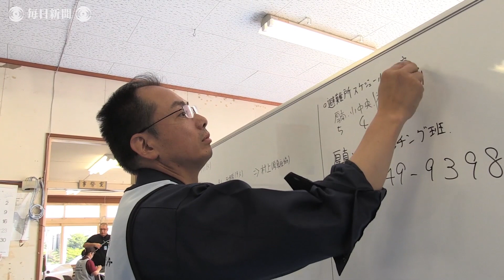北海道震度７:ボランティアが被災者宅を清掃 厚真町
北海道胆振東部地震で大きな被害を受けた厚真町で、町の復興に向けた災害ボランティアセンターが10日立ち上がり、被災者の住居の片付けや避難所の清掃などの活動が始まっている。【撮影・丹治重人】2018年9月11日公開